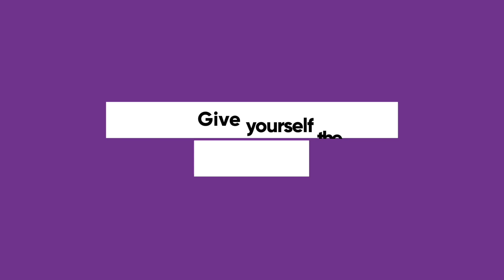Disney's moving out of Florida, how will that affect the housing market?